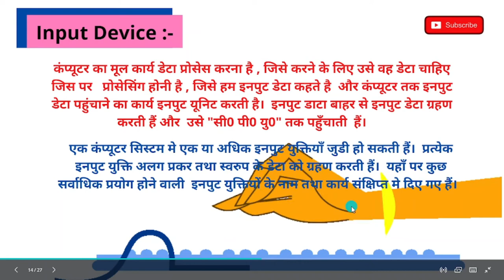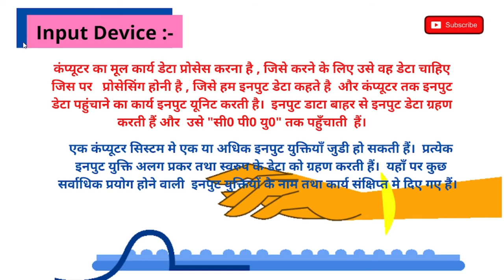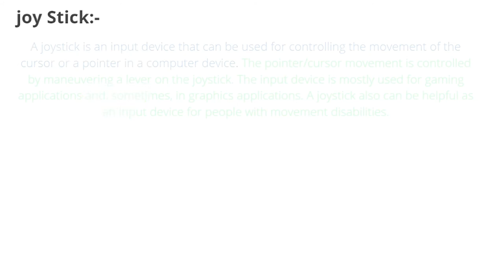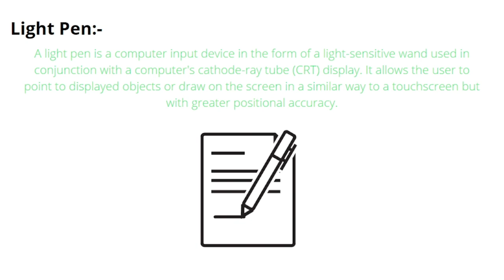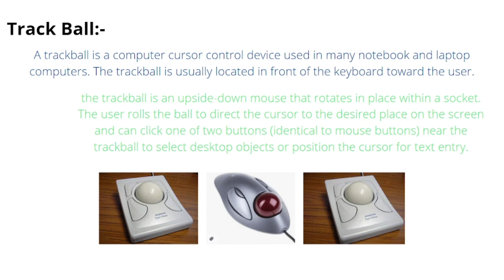JOY STICK || INPUT DEVICE || FUNDAMENTAL OF COMPUTER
(इस लिंक से आप हमसे जुड़ सकते है तो लिंक पे क्लिक करे )
हेलो दोस्तों,
बहुत बहुत स्वागत है मेरे यूट्यूब चैनल " Ted Studies " पे , दोस्तों मे आपको एक लिंक दे रहा हु जाहा से आप मेरे सोशल मीडिया अकाउंट से जुड़ पाएंगे तो निचे दिए गए लिंक पे क्लिक करे
दोस्तों ये "फंडामेंटल ऑफ़ कंप्यूटर(Fundamental Of Computer) " की छठवीं   लेक्चर थी।
और दोस्तों हमने पूरी कोशिश की इस वीडियो मे आपको  Mouse (Input Device) समझाने की अगर अभी भी कुछ चीज़े न समझ मे आयी हो
तो कमेंट कर के बताये , और दोस्तों इसके बाद की लेक्चर जो है वो 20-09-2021 से सुबह 07:10 बजे तक आपको हमारे चैनल पे मिल जाएगी।
तब तक के लिए अपना प्यार दीजिये और मुझे मेरी गलती बताने के लिए कमेंट कीजिये , ताकि मे अपना गलती सिधार कर सकू। दोस्तों अपने सारे मित्रो को शेयर करे लिंक  ताकि वो भी अच्छे से अपनी कंप्यूटर विषय को पढ़ पाए और एक बड़ी खुसखबरी हमारे चैनल के तरफ से सभी दोस्तों के लिए हम एक नई एपिसोड(episode) के साथ आरहे है और इस वीडियो के लास्ट मे मैंने उसके बारे मे बताया है तो वीडियो को बिना स्किप(skip) किये हुये देखे। एक और बात दोस्तों मुझे कुछ भी इनफार्मेशन(Information) शेयर करना होता है मे इंस्ट्राग्राम(Instagram) के स्टोरी पे दाल देता हु तो आप मेरे इंस्ट्राग्राम के I`d को फॉलो(Follow) करे ताकि मेरे साथ जुड़े रह पाए। INSTAGRAM I`D:- @theearthpiece_official
आज नहीं पढ़े तो कब पढोगे।  जुडो हमारे साथ ताकि हो सके तुम्हारा कंप्यूटर सब्जेक्ट तैयार

Concept Clear With
Ted Studies

Conversion of Decimal Number System to Binary Number System
(for class 9th, 10th, 11th, 12th and One day exam )
Conversion of Binary Number System to Decimal Number System